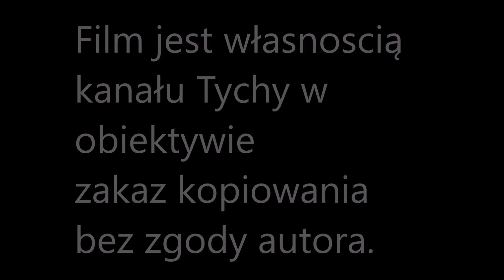Zastępy JRG Tychy uchwycone podczas interwencji....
Tyscy strażacy interweniowali w związku z zgłoszeniem wyczuwalnego gazu na klatce schodowej w budynku wielorodzinnym